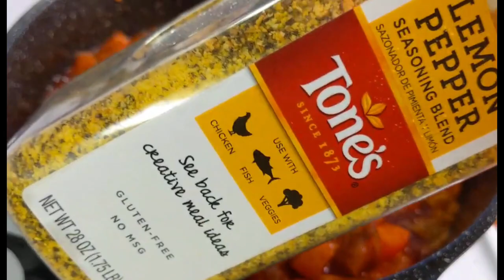ዓሣን በቲማቲም ሥልሥ ምርጥ አድርጌ ሰራሁት በልታቹ አጠግቡትም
ወጡን ለመስራት የተጠቀምኩት
2 ሽንኩርት
2 የሾርባ ማንኪያ ዘይት
1 የሻይ ማንኪያ አብሮ የተፈጨ ነጭሽንኩርትና ዝንጅብል
1 የሻይ ማንኪያ የቲማቲም ፔስት
1 የሾርባ ማንኪያ አዋዜ
4 ቲማቲም
3 ተላፒያ ዓሣ (የዓሣውን ብዛት እንደተመጋቢው ብዛት ከፍ ማድረግ ይቻላል
1 ቃርያ
1 የሻይ ማንኪያ የጦስኝ ቅጠል
1 የሻይ ማንኪያ ሌመን ፔፐር
1/2 የሻይ ማንኪያ ቁንዶ በርበሬ
1/2 የሻይ ማንኪያ ጨው

2 አይነት የአዋዜ አሰራር
በነጭ ሽንኩርትና በዝንጅብል ቆንጆ አዋዜ ያለወይን ጠጅ
ምርጥ የአዋዜ አሰራር በወይን ጠጅ